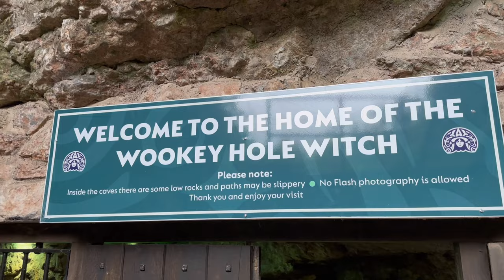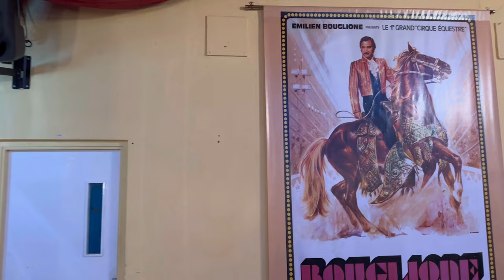Dinomania visits Wookey Hole caves.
Today the Rangers visited Wookey Hole Caves and had an amazing time looking around this historic Paper mill. They took our baby dinosaur mango along for a day out and see the amazing caves and dinosaurs. What they didn’t know was that Wookey Hole is haunted by the witch let’s hope they don’t bump into her.

A huge thank you to Wookey Hole for letting us visit and we would recommend this place. Please find below information on how to book tickets

As seen on Britains got Talent 2022. Semi finalists of the 2022 BGT.

Welcome to Dinomania a channel for dinosaur fans young and old. Ranger Chris loves teaching everyone about dinosaurs. Inspiring the future while using the past.
Dinomania have some of the UK's favourite dinosaurs including Tyrannosaurus rex, Spinosaurus, Utah Raptor, Allosaurus, Parasaurolophus, Triceratops, Troodon, Deinoychus and Stegosaurus. Come and join the fun with dinosaurs.
Learn about the prehistoric world and fossils.

Let's have fun learning about dinosaurs as Ranger Chris brings back these amazing creatures from extinction. We will go on journeys together learning fun facts about all prehistoric creatures. From the king of the dinosaurs the Tyrannosaurus rex the small bird like dinosaurs the micro raptor. Ring chris loves bring in this subject back to life and we are sure you'll have a fun time so please don't forget to like our videos and subscribe to our channel.

If you like some of the badges that Ranger Chris was there available to purchase on our website.

We also have other merchandise for sale they can be found on the website including our amazing factbook for children.

We hope you all have a RAWRsome time.